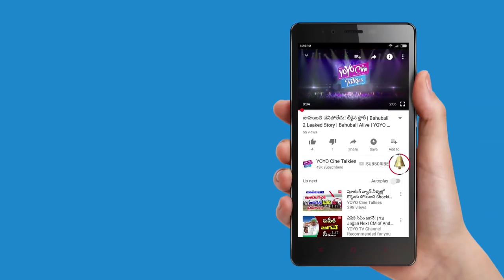Director Vivek Review on Jai Simha Movie | Balakrishna | Pawan Kalyan | Tollywood |YOYO Cine Talkies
Director Vivek Review on Jai Simha Movie,
Balakrishna, Pawan Kalyan, Tollywood,

Surabhi.